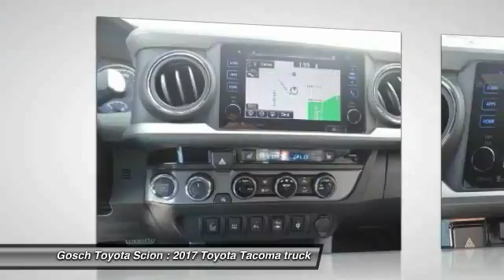2017 Toyota Tacoma HEMET BEAUMONT MENIFEE PERRIS LAKE ELSINORE MURRIETA T172903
GOSCH TOYOTA SCION PROUDLY SERVING HEMET, BEAUMONT, MENIFEE, PERRIS, LAKE ELSINORE, MURRIETA, AND SURROUNDING SOUTHERN CALIFORNIA LOCATIONS. THIS SUPER WHITE 2017 Toyota TACOMA IS EQUIPPED WITH A Engine: 3.5L Atkinson-Cycle V6 -inc: VVT-iW wider intake and VVT-i exhaust, AUTOMATIC TRANSMISSION, AND RECEIVES AN ESTIMATED 18 City/23 Hwy MPG. GOSCH TOYOTA SCION 450 CARRIAGE CIRCLE HEMET CA 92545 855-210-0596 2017 Toyota TACOMA TRD PRO DOUBLE CAB 5' BED V6 4X4 AT Stock #: 8-T172903 | VIN: 5TFCZ5AN2HX110691 | 2017 Toyota Tacoma TRD Pro Double Cab 5' Bed V6 4x4 AT Gosch Toyota Scion